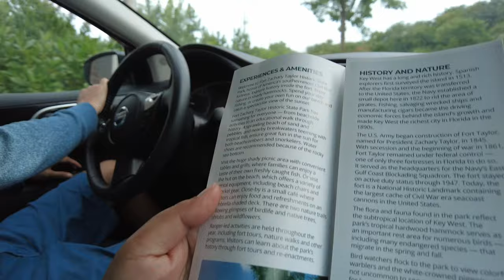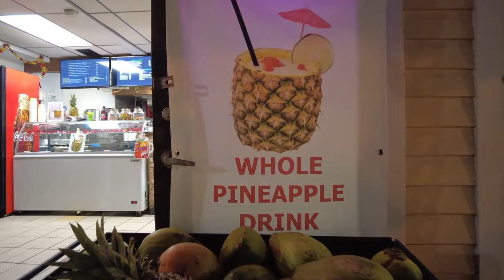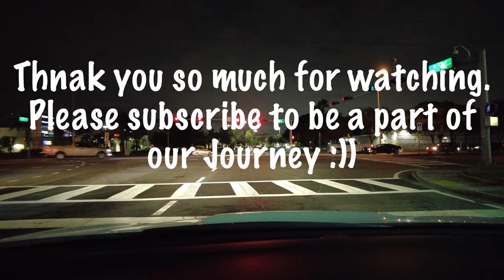FUN but also TRAGIC day at Key West, FL!!! Sombrero Beach | Fort Zachary Taylor Historic State Park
We have visited Key West, Florida from South beach Miami. On our way we explored few local shops and a beautiful Sombrero beach at Marathon, saw the biggest lobster statue ever!
Last edited video of 2020 and first video of 2021 :)